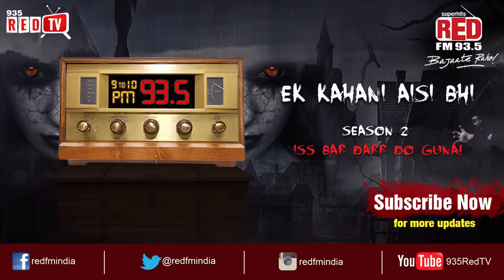Ek Kahani Aisi Bhi - Season 2 - Episode 70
Jab Akshay ki bar table par ek ladki ne knock karke usse kuch pucha toh woh kyun ghabra gaya? Kya raaz hai uske iss daar ke peeche? Jaanne ke liye suniye Ek Kahani Aisi Bhi